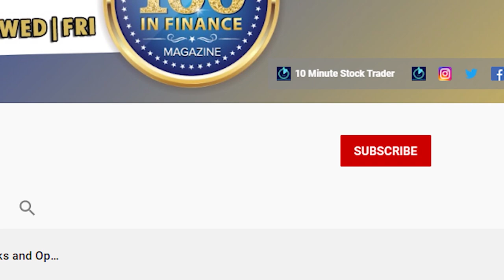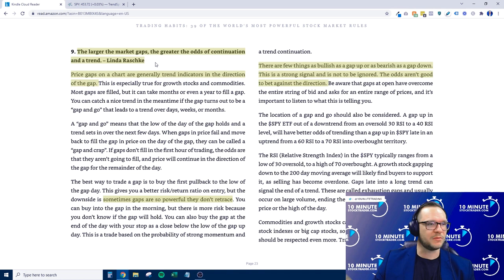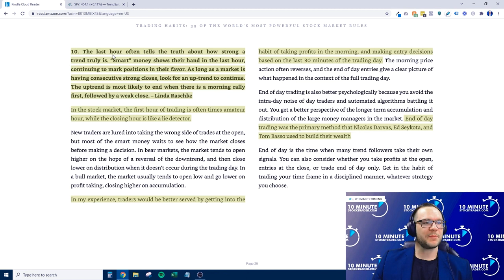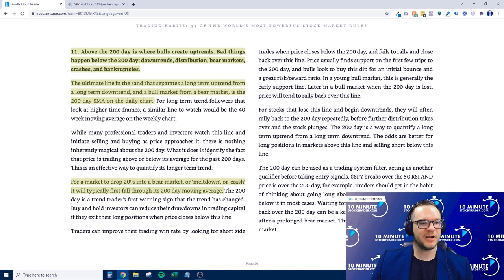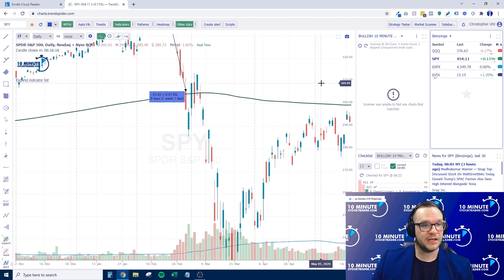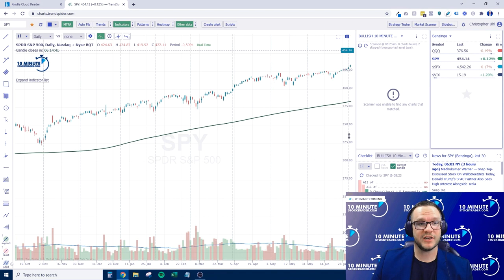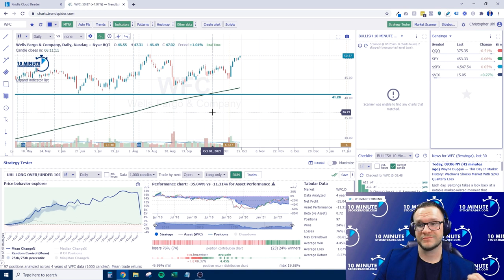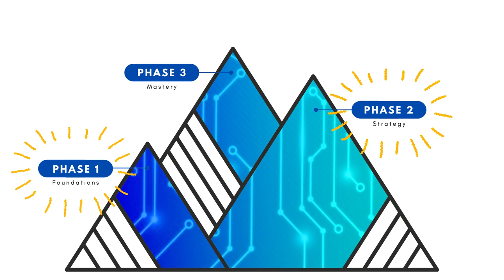🆕 Trading Habits By Steve Burns 👉 The 9th to 12th Trading Habits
Ready to Take the guesswork out of trading?

In order to discover more about trading habits by Steve Burns, you can check out

This video is presenting trading habits by steve burns information but also try to cover the following subject:
-trading habits for success
-trading rules strategy for success
-trading habits steve burns

 Something I noticed when I was researching information on trading habits by steve burns was the absence of relevant details.
Trading habits by steve burns nevertheless is a subject that I understand something about. This video for that reason should matter and be of interest to you.

Follow our video clips regarding trading habits for success and also various other similar subjects on

Have I answered all of your concerns about trading habits by steve burns?
People who searched for trading habits for success also searched for trading rules strategies for success.